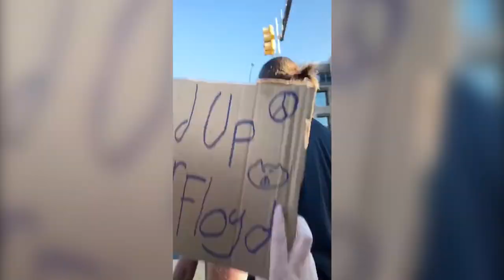Karen's Need To Be Stopped... *Karen Reaction*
I hope i'm not the only one that finds these people soooo frustrating. Karen's need to be stopped immediately!!! In this video I laugh and cringe hard at Karens arguing about dumb things, including the male versions of Karens.

Comment what you want me to make a video on next!!